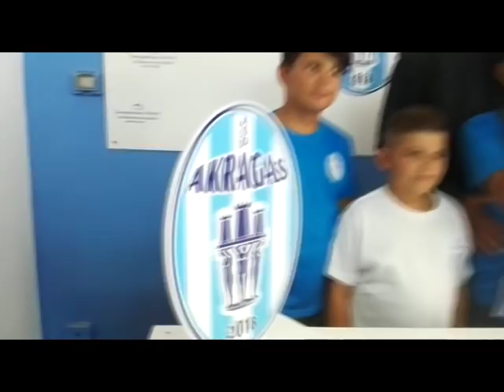Ecco la nuova Akragas con Corrado Mutolo allenatore [STUDIO 98]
La prima conferenza stampa del neo patron dell'Akragas, Giovanni Castronovo, una vecchia conoscenza dei tifosi e di tutti gli sportivi agrigentini, nelle ultime quattro stagioni direttore sportivo della Parmonavl, parte con il botto. Pronti e via, ed ecco l'annuncio del nome del nuovo allenatore , proprio in sua presenza, si tratta di Corrado Mutolo, una figura che non ha bisogno di tante presentazioni, molto nota nell' ambiente calcistico siciliano. Sarà lui a guidare la nuova Akragas che, ha cambiato logo e che quasi certamente, proverà attraverso la domanda di ripescaggio di ottenere un posto nel torneo di Eccellenza. Alla conferenza stampa era presenta anche Ernesto Russello, che assumerà la carica di Direttore Sportivo.

Per noi ha seguito la conferenza stampa Davide Sardo che ha realizzato delle interviste